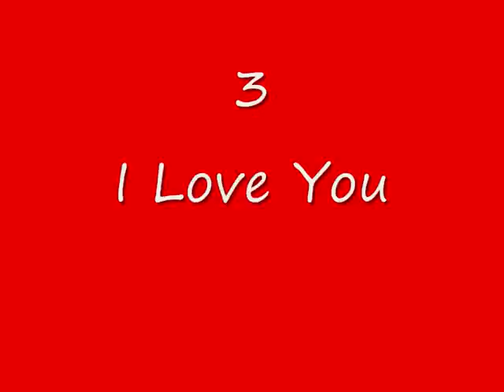Rory and Jess Top Ten